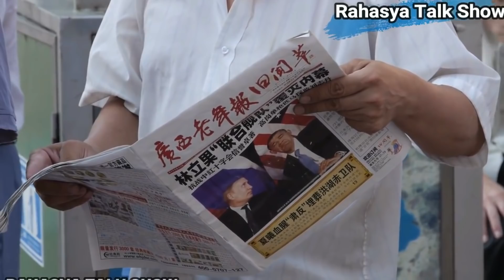यह सिर्फ जापान में होता है | It's Only Happens in Japan